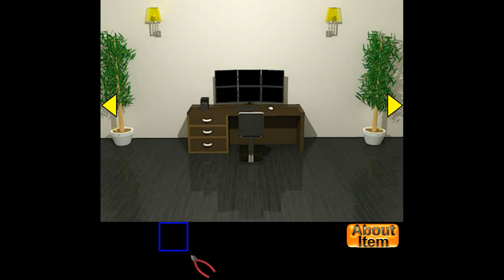NeatEscape's Escape from the Trading Room 2 Walkthrough